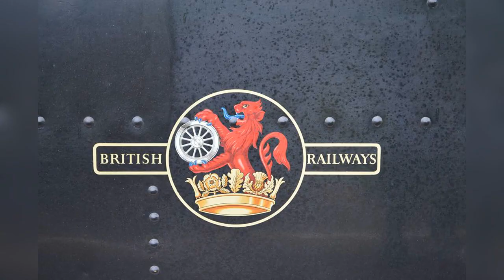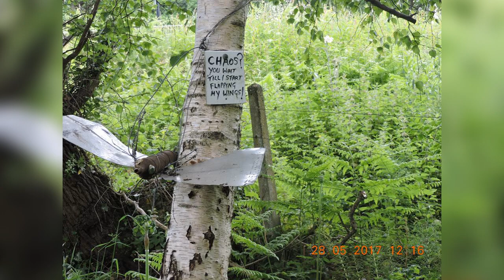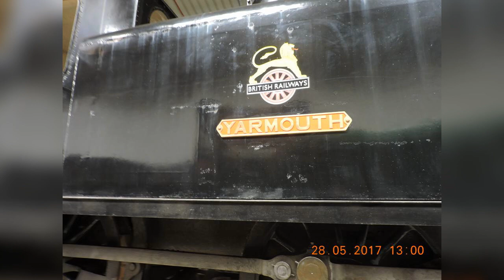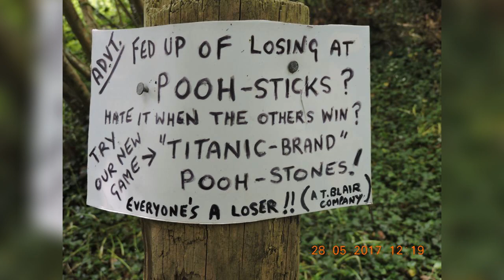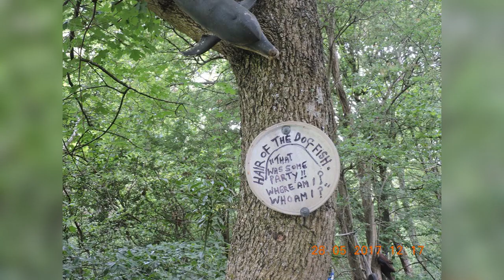Steam Railway Isle of Wight, England UK 🇬🇧